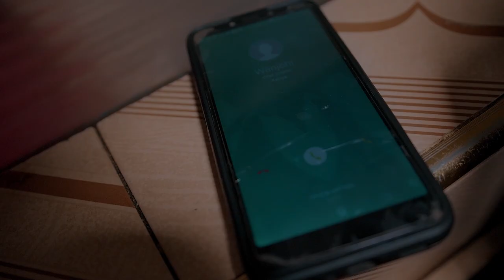LAWAMA (Part 1)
Watch the official film for Lawama, a new series starring Mapesa and Wangoi, streaming on Prime Video.